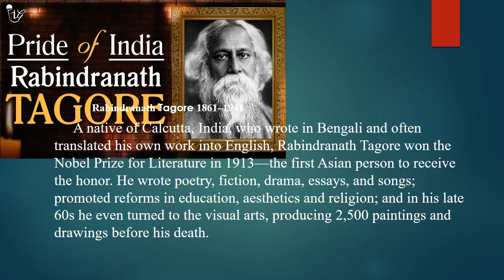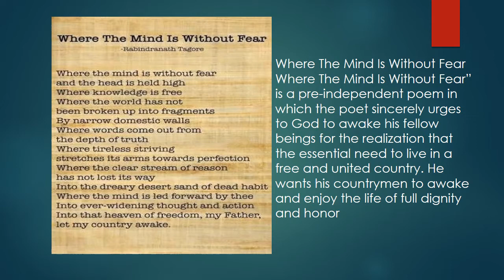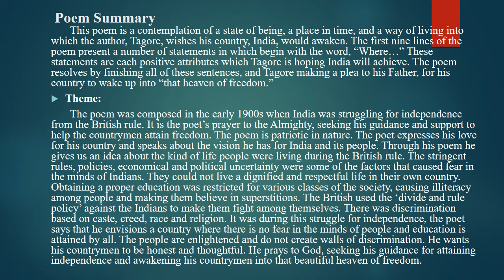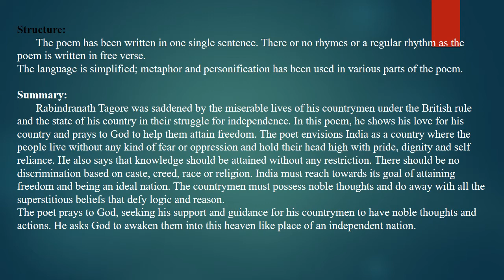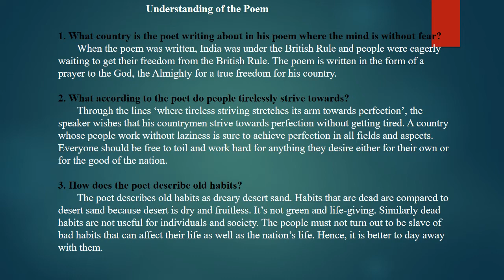Where the Mind is Without Fear by Rabindranath Tagore : Literary Study by Prof. M.S. Holkar